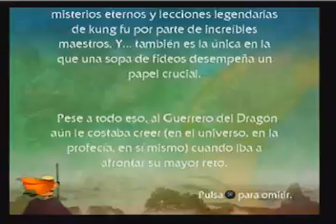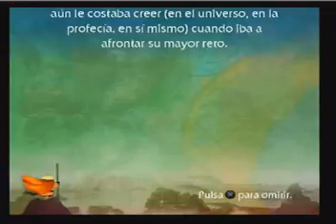MP4 Mar06 114035 0